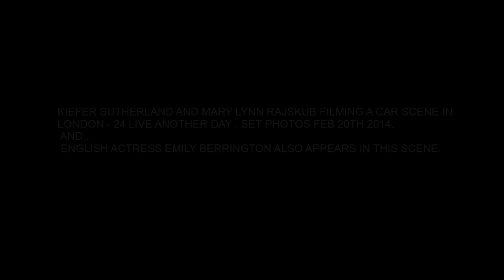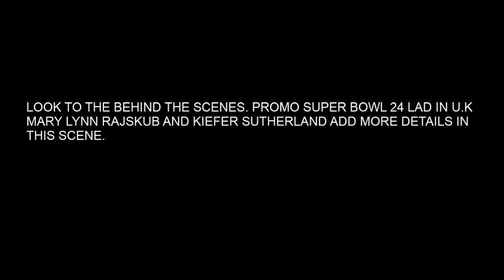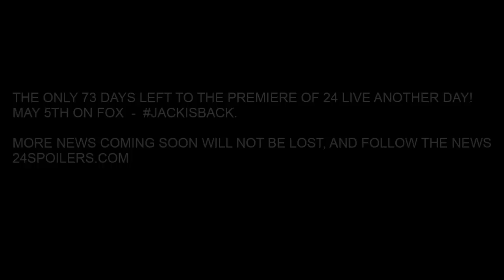24 LIVE ANOTHER DAY - SET PHOTOS IN LONDON - FEBRUARY 20. 2014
KIEFER SUTHERLAND, MARY LYNN RAJSKUB FILMING 24 LAD SET PHOTOS IN LONDON U.K